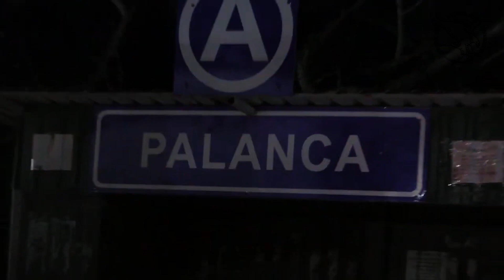Ucrainenii, despre mita pentru trecerea frontierei